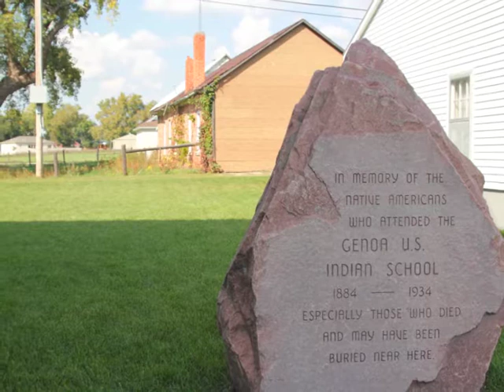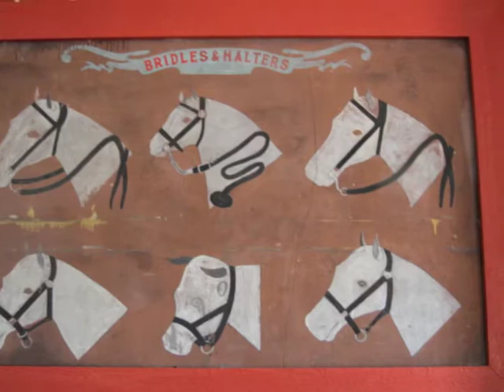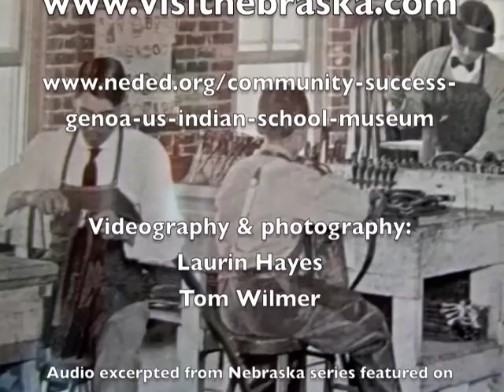U.S. Indian School Genoa, Nebraska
The U.S. Indian school opened in 1884 and operated until the midst of the Great Depression. Join Nancy Carlson as she talks about the school, and the struggles of Native American children being forced to learn the fundamentals of a foreign culture. Audio excerpt from "Journeys of Discovery with Tom Wilmer" NPR.ORG podcast.